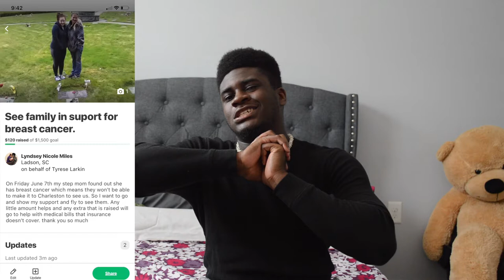Turn 5 to a 10!! Lil Mosey XXL 2019 Freshman Freestyle (Reaction)